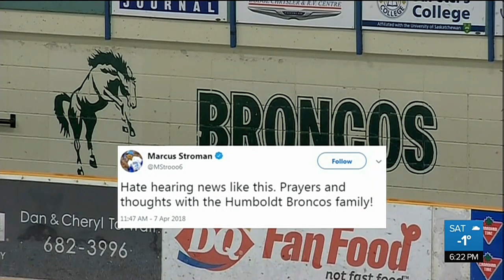Messages of support pour in after Humboldt tragedy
Messages of support have been pouring in from coast to coast after a crash between a tractor trailer and a bus carrying the Humboldt Broncos killed 15 people. Hannah Nordman has the update with reactions from the hockey world and beyond.